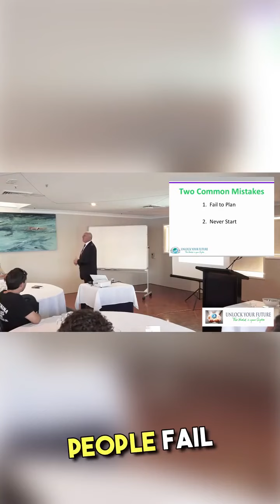AustraliaRealEstate InvestmentPropertyAU PropertyInvestment RealEstateAU AussieProperty Invest